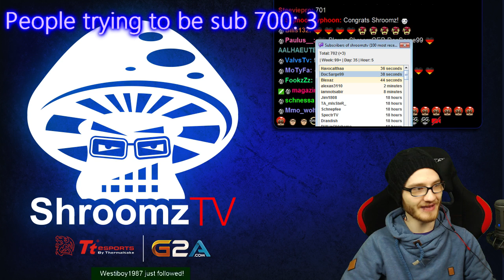ShroomzTV the Neanderthal - Streamhighlights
at 1pm (CET) / 7am (EST) - Come join the madness!

All of the used music is enlisted to the legal owners